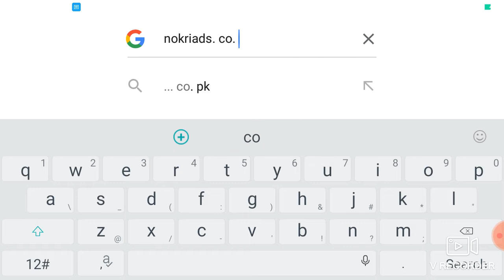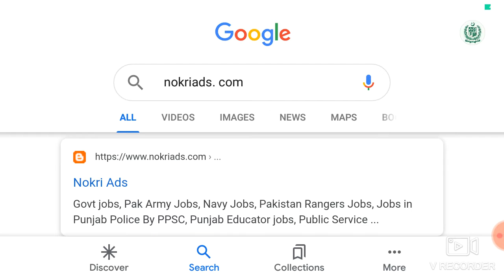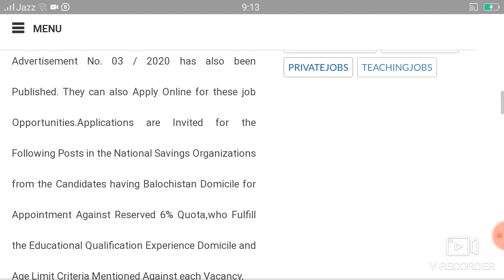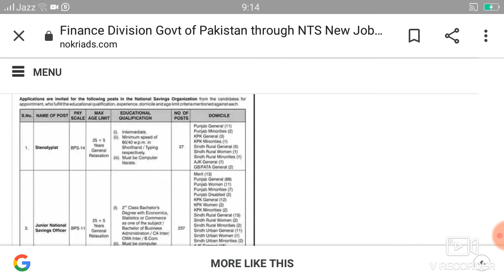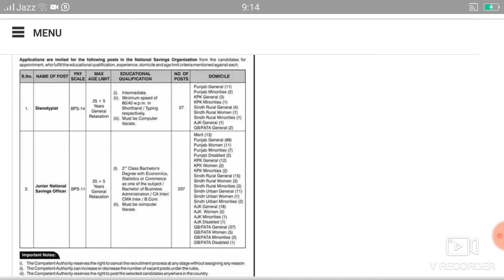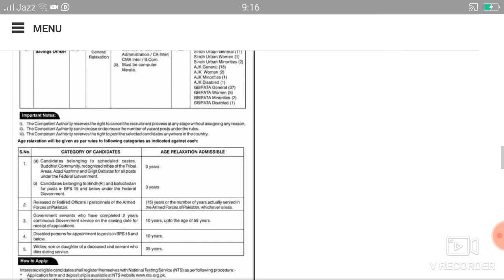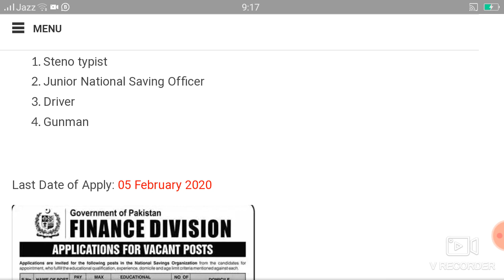Govt of Pakistan Finance Division New jobs 2020 Layest jobs Apply Fast: